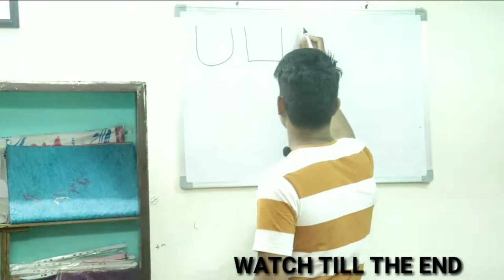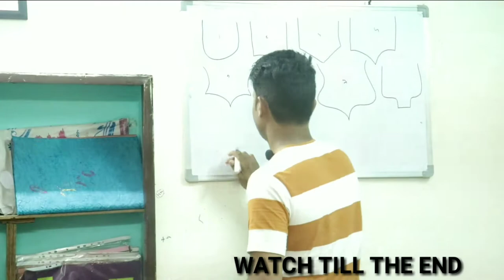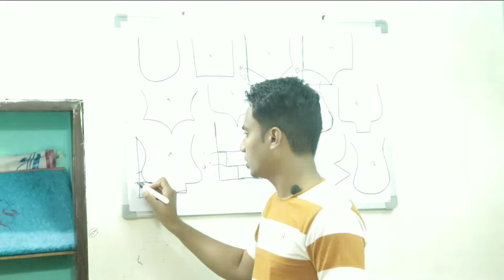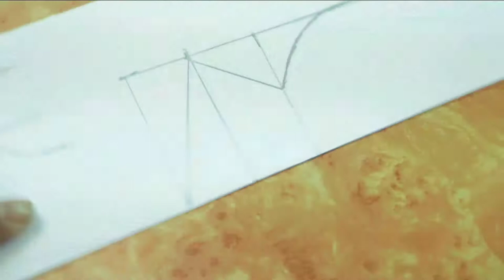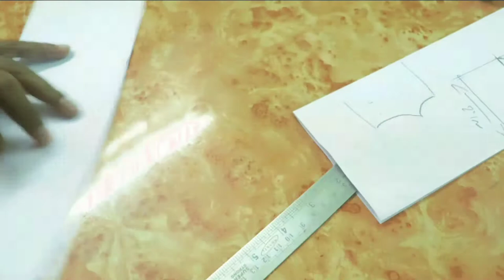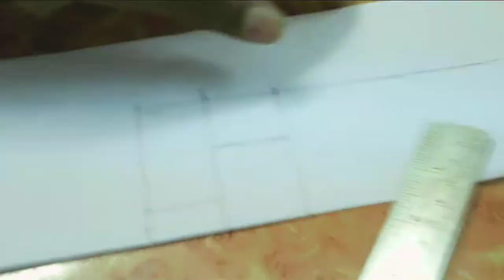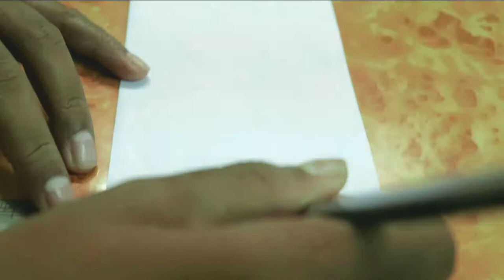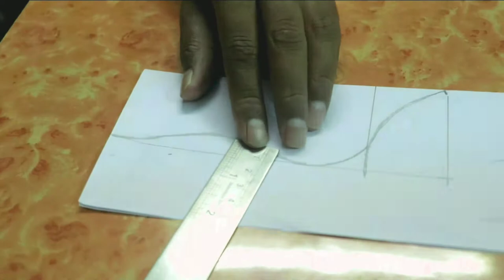New neck designs part 1 stitching classes in Hyderabad IBRAHIM TAILORING CLASSES